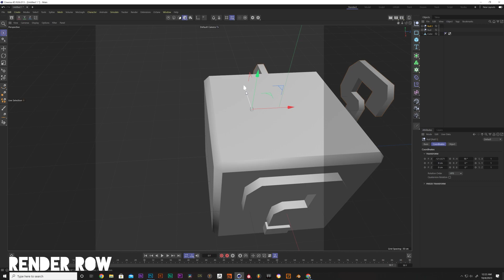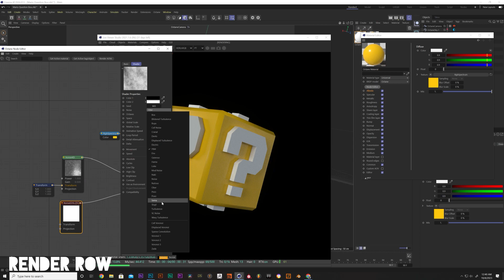Making a ? BOX from MARIO in 3D | Cinema 4D Speed Art